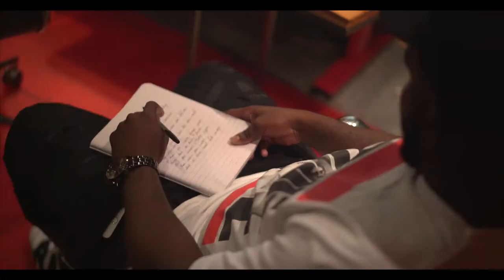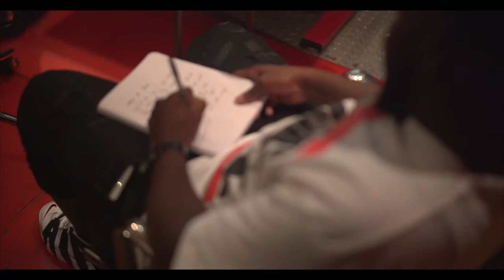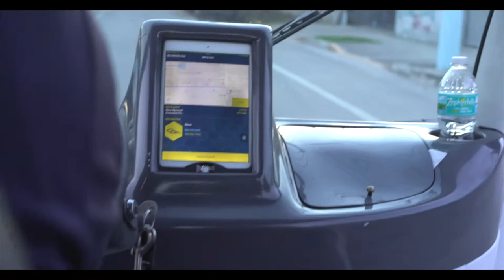No Sleep Milli Road 2 Floetry Vlog 1